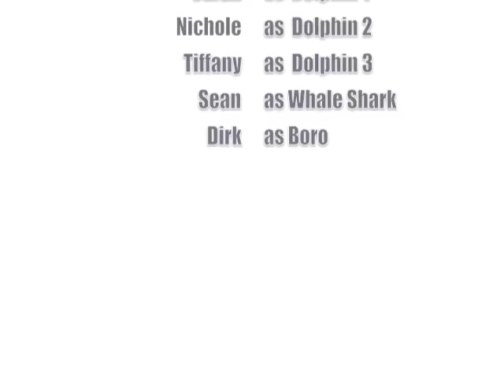Aguas de Baja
7 days in Baja